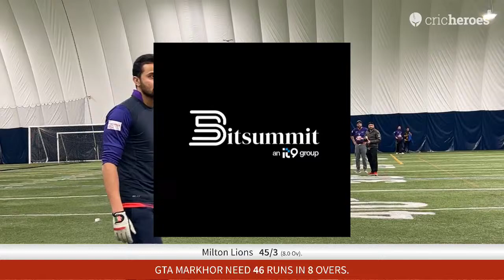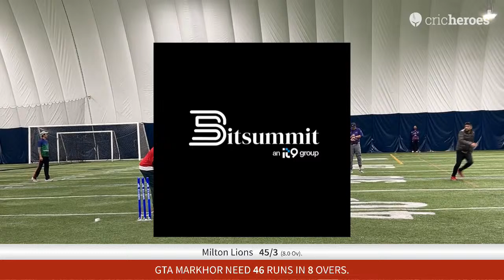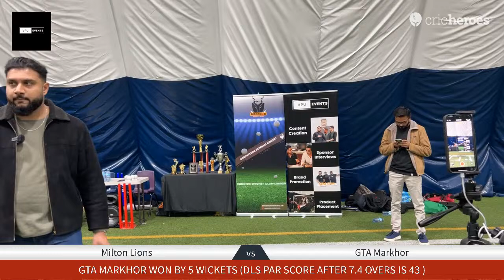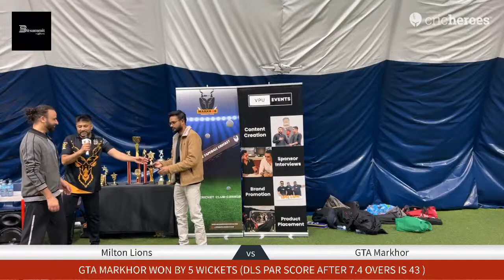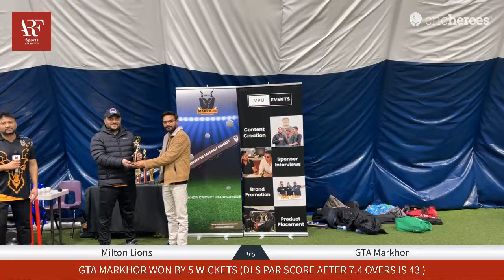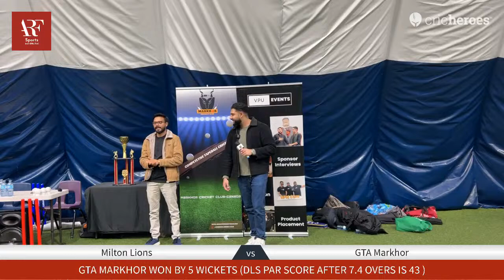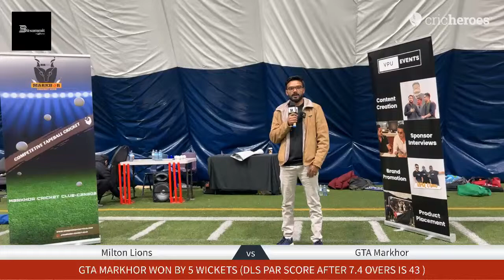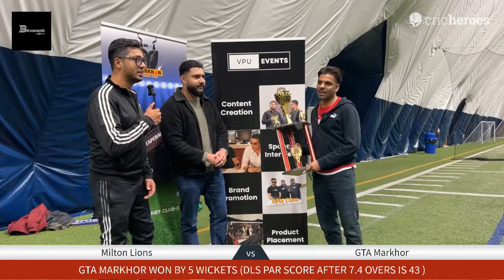Live Cricket Match | Milton Lions vs GTA Markhor | 03-Mar-24 10:51 PM | Markhor Indoor Finals(Final)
Round: Final
Teams: Milton Lions vs GTA Markhor
Tournament: Markhor Indoor Finals
Ground: Milton Indoor
City: Milton (Ontario)